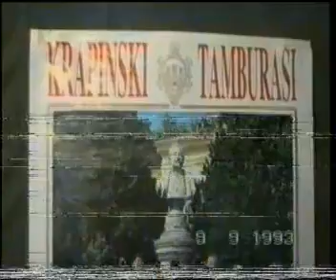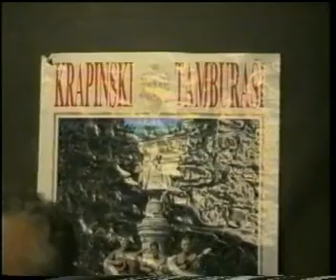Krapinski tamburaši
Snimka - 9.9.1993.